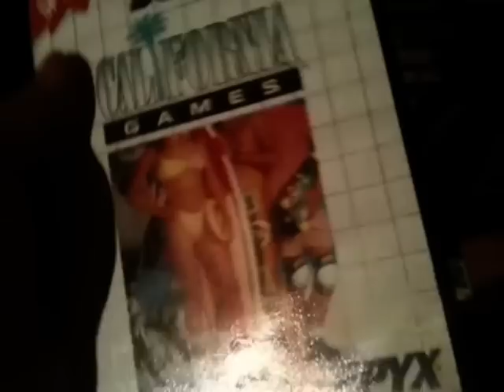(REVIEW) California Games sur Master-System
Voici une nouvelle vidéo faite à l'arrache sur le jeu California Games. Sortie en 1989 sur la quasi totalité des supports de l'époque. Editer et développer par Epyx. Et c'est un jeu de sports. Et dans cette vous verrez mon avis définitive sur le jeu.

PS: Désolé pour le leger décalage.